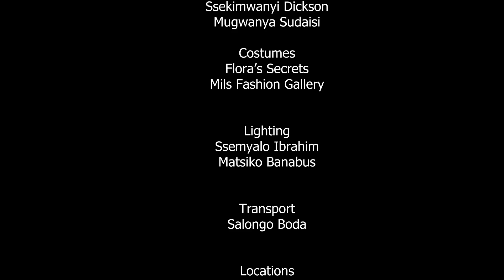Nsobedwa Epsode 137